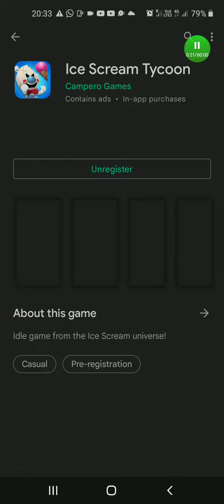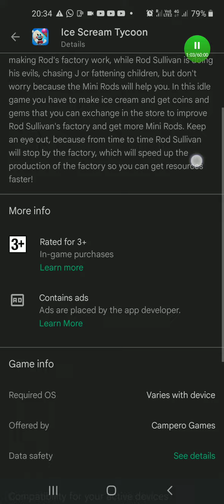Ice scream tyccon new isle game pre registration is out all pre register now....